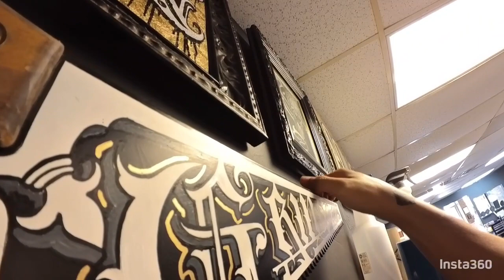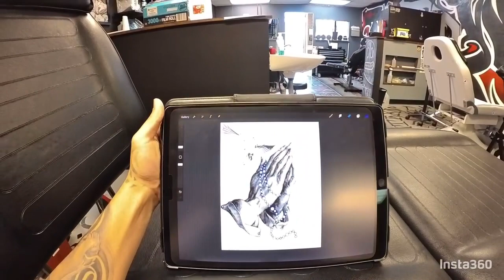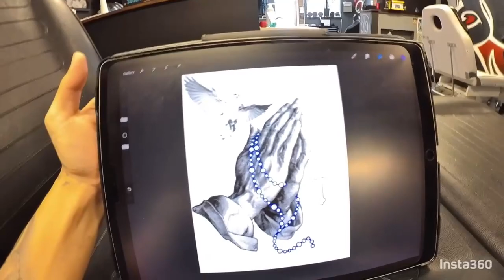Join My Daily Grind!! Dom's Vlogs with the crew | Twisted Mind Tattoos